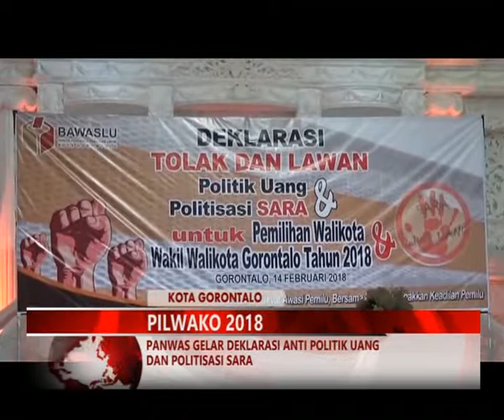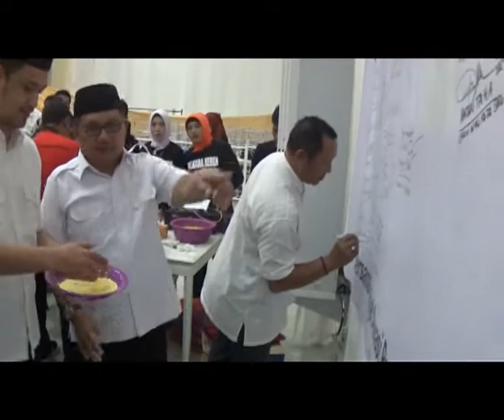MIMOZATV GORONTALO - PANWAS GELAR DEKLARASI ANTI POLITIK UANG DAN POLITISASI SARA